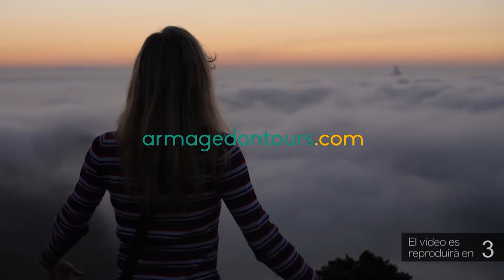El CB Rapitenc reb el CB Cantaires en el duel de rivalitat ebrenca de la Tercera Catalana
A la tretzena jornada de la Tercera Catalana es podrà veure un partit de rivalitat ebrenca. El Club Bàsquet Rapitenc dels Alfacs, novè classificat amb 12 punts i un partit menys, rebrà el CB Cantaires-Tortosa, segon amb 18 punts i també amb un partit pendent. L’encontre es jugarà aquest dissabte, a les 19.00. El proper cap de setmana, el CB Rapitenc rebrà el Sant Pere i Sant Pau i el CB Cantaires-Tortosa visitarà l’ADT B.